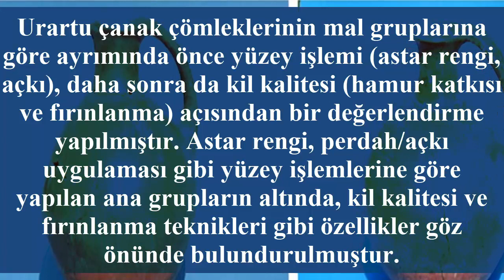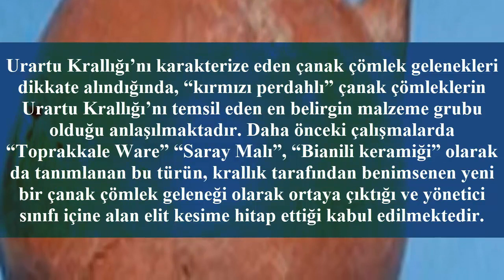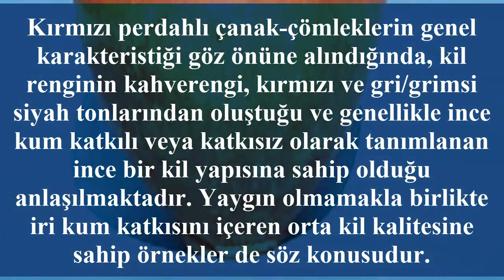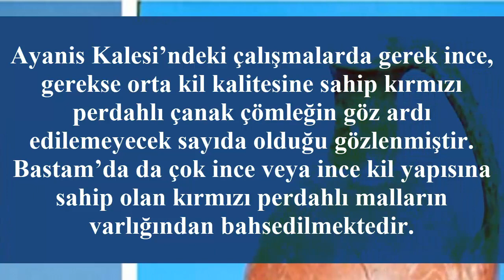Urartularda Mal Grupları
Anadolu Demir Çağı Devletleri Tarihi
Urartu Krallığı